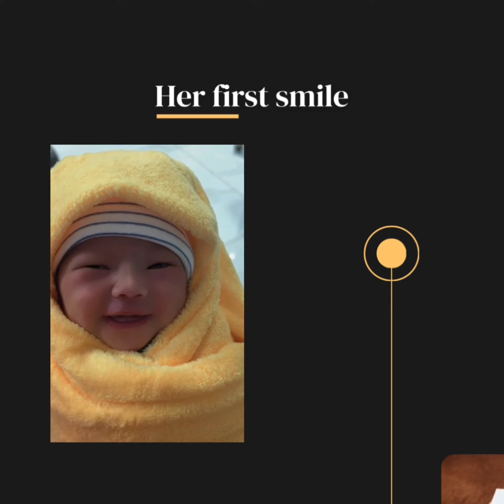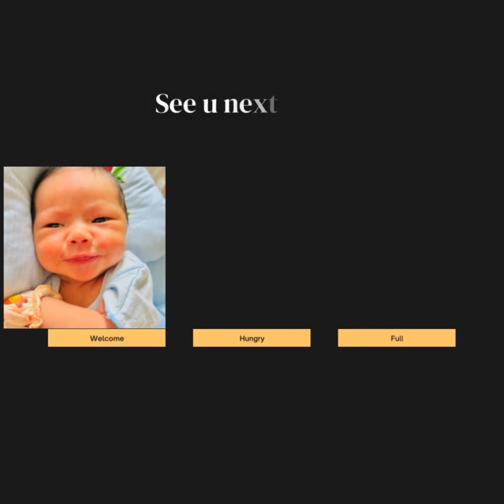ការសម្រាលកូនដោយធម្មជាតិ / កូនស្រី វីរ: មុនិនិច្ច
ការសម្រាលកូនដោយធម្មជាតិ
 កូនស្រី វីរ: មុនិនិច្ច
#16:53